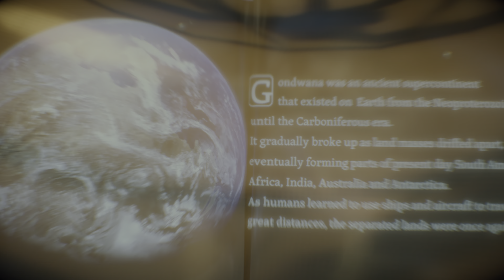DEATH STRANDING DIRECTOR'S CUT_6eme partie